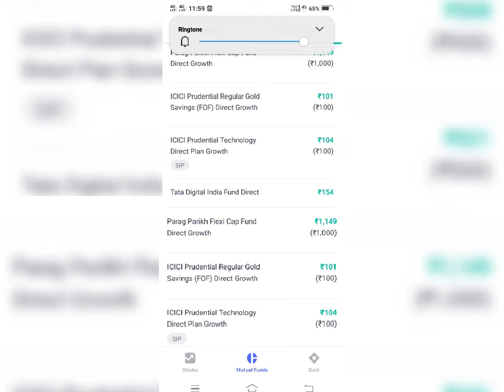Today return my invest groww app return